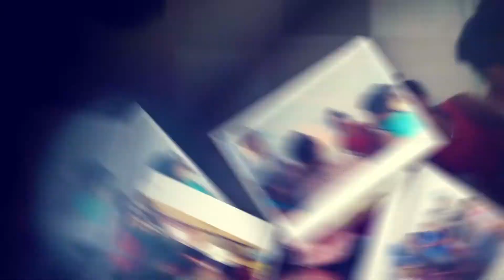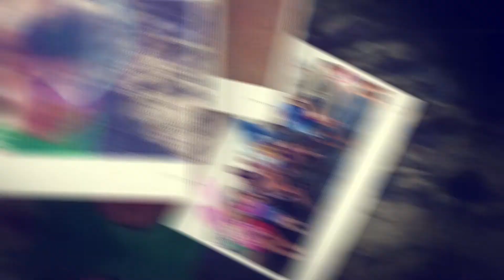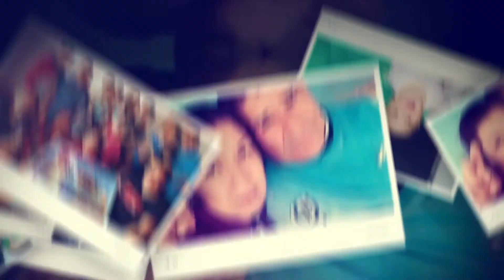VIDEO PARA LA CENA LUIS MARY